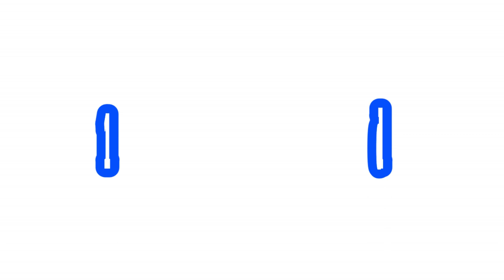Nゲージ鉄道模型 【DD13・DE10・DD51・EF66編 国鉄貨物入替後輸送】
国鉄貨物の入替後輸送するシーンを作ってみました。時短目的で切り離し・連結等の間を縮めています。
長編ですが、最後までお付き合い下さいますよう宜しくお願い致します。